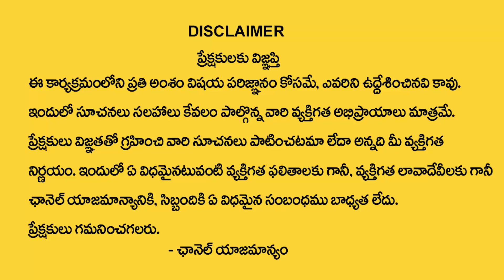Nanji Patnaik About karthika Masam | Best Home Tips For Women | 365 ఒత్తుల దీపం | MY DESTINY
Watch